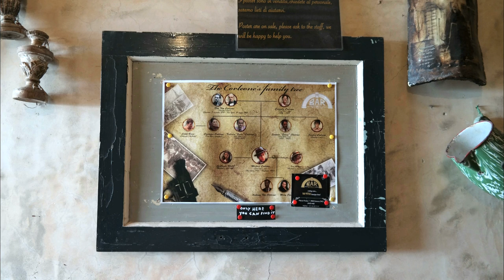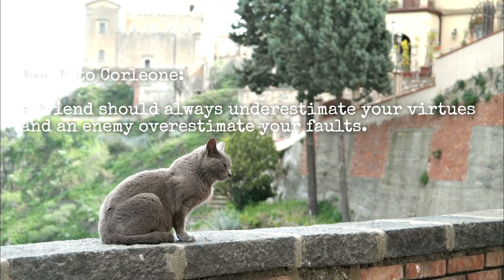Movie Mindfulness - Godfather movie location at Bar Vitelli in Sicily, Italy [Music]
The name “Vitelli” originated ...
In 1971 thanks to the film “The Godfather” which perfectly demonstrates the Bar. Its world famous lemon granita with Zibibbo is considered to be one of the finest Sicilian granites to be enjoyed with the highly appreciated Zuccarat biscuits.  The location of Bar  Vitelli and Bar Vitelli Charming Suites with its 600 years of history, has been preserved over the years thanks to the restoration works that has made it accessible today as a popular destination for visitors from all over the world.